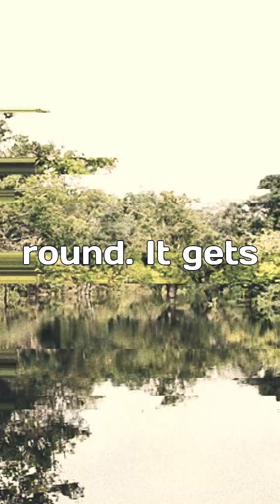5 Geography Facts: Climates